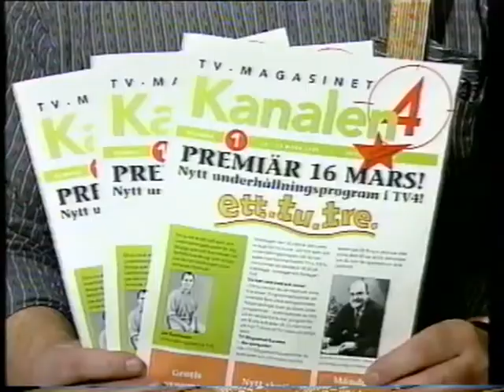Reklamfilm för Ett...tu..tre., 16 mars 1992